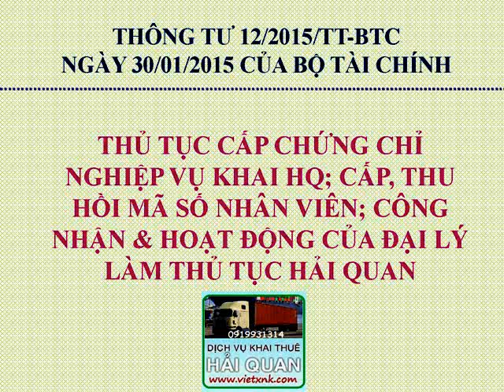Dai ly lam thu tuc Hai quan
Đại lý làm thủ tục hải quan là doanh nghiệp đáp ứng đủ điều kiện theo quy định tại khoản 1 Điều 20 Luật Hải quan, thay mặt người có hàng hóa xuất khẩu, nhập khẩu thực hiện việc khai hải quan; nộp, xuất trình bộ hồ sơ hải quan có liên quan đến lô hàng xuất khẩu, nhập khẩu theo quy định và thực hiện toàn bộ hoặc một phần các công việc liên quan đến thủ tục hải quan theo thỏa thuận trong hợp đồng ký với chủ hàng.

Đại lý làm thủ tục hải quan (giám đốc hoặc người được giám đốc ủy quyền theo quy định của pháp luật) phải ký hợp đồng đại lý với chủ hàng; người được cấp mã số nhân viên đại lý làm thủ tục hải quan thực hiện việc khai và làm thủ tục hải quan trên cơ sở hợp đồng đại lý đã ký với chủ hàng; đại lý làm thủ tục hải quan chỉ xuất trình hợp đồng đại lý cho cơ quan hải quan khi xác định hành vi vi phạm pháp luật hải quan về hải quan. Giám đốc đại lý hoặc người được giám đốc ủy quyền theo quy định của pháp luật thực hiện việc ký tên, đóng dấu trên tờ khai hải quan và các chứng từ thuộc hồ sơ hải quan khi thực hiện các công việc quy định tại khoản 1 Điều 5 Thông tư 12/2015/TT-BTC ngày 30/01/2015.